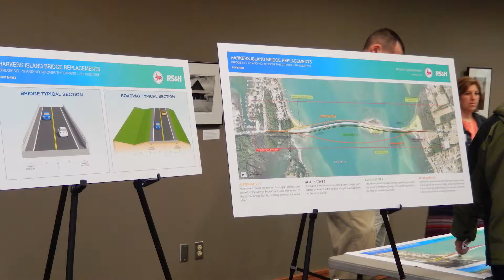Work on Projects that Impact Your Community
Joining the team at RS&H provides you with an opportunity to work on projects that are important to you and the community. Learn from Jennifer Farino, senior highway group leader, about how at RS&H, you get to work on once in a lifetime projects.